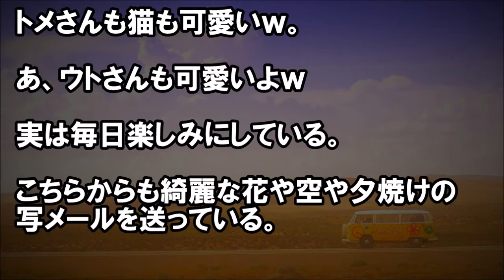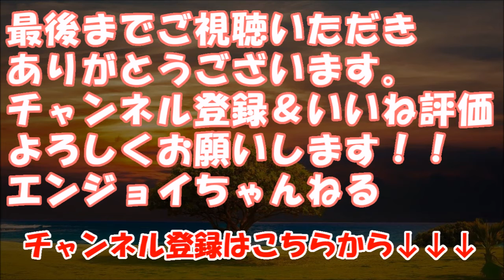【ほのぼのした話】姑「私からのメールの着信音は無音にしておいて」私「え？気付くの遅くなりますよ？」→そしたら・・・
★冒頭★
最近メールを覚えたトメ。

「嫁子ちゃん、私からのメールの
着信音を無音にして置いてね」

と言われ

「無音にしてたら、気付くのが
遅れるから、すぐに返信出来ませんよ？」

と答えると ...